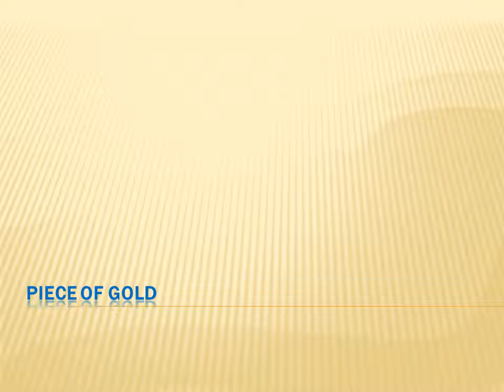PIECE OF GOLD - English - Created by Fahim Akthar Ullal